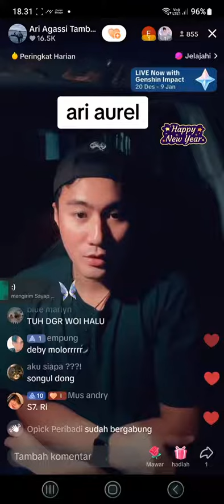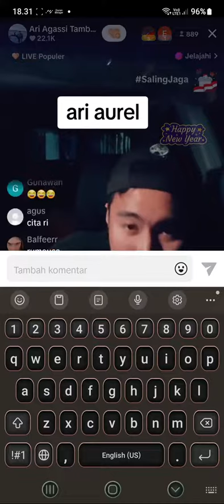AUREL , JOCELYN DAN SELIR SELIR LAIN